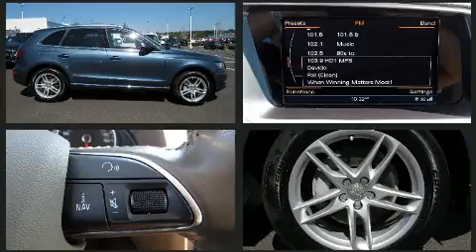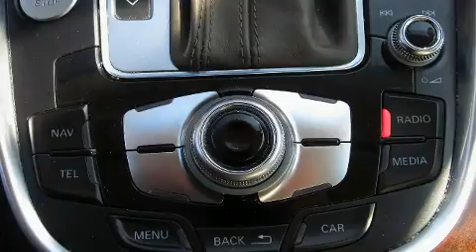2017 Audi Q5 2.0T Premium in Conshohocken, PA 19428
Conicelli Honda Pre-Owned
1010 Ridge Pike

Load your family into the 2017 Audi Q5. With fewer than 50,000 miles on the odometer, this 4 door sport utility vehicle prioritizes comfort, safety and convenience. Under the hood you'll find a 4 cylinder engine with more than 200 horsepower, and for added security, dynamic Stability Control supplements the drivetrain. The engine breathes better thanks to a turbocharger, improving both performance and economy. All of the premium features expected of an Audi are offered, including: front and rear reading lights, a tachometer, power front seats, a trip computer, an outside temperature display, a power liftgate, and leather upholstery. With high intensity discharge headlights illuminating your path, you'll always appreciate maximum visibility. For drivers who enjoy the natural environment, a power moon roof allows an infusion of fresh air. Audi ensures the safety and security of its passengers with equipment such as: dual front impact airbags, front side impact airbags, traction control, brake assist, a panic alarm, and 4 wheel disc brakes with ABS. You'll never lose visibility with rain sensing wipers, which activate automatically when the drops start to fall. It also arrives with a Carfax history report, indicating just one previous owner. Our team is professional, and we offer a no-pressure environment. They'll work with you to find the right vehicle at a price you can afford. We are here to help you.